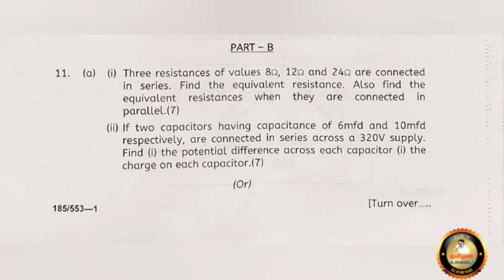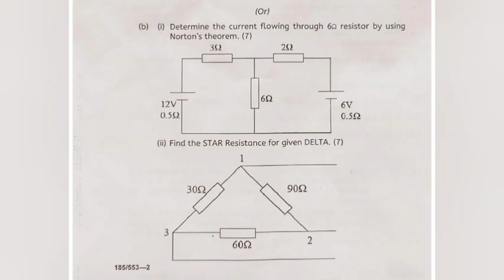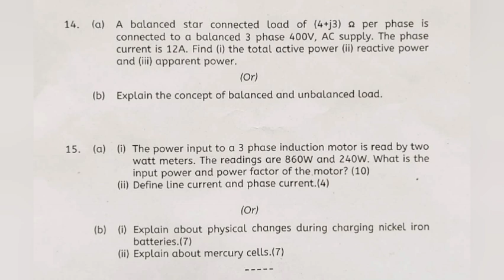HAPPY NEWS FOR EEE STUDENTS | GRACE MARKS FOR EEE EXAM | NSK UPDATES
POLYTECHNIC AUTOMOBILE

CSE & IT 👇🏻👇🏻👇🏻

AUTOMOBILE DEPARTMENT

MECHANICAL ENGINEERING

EEE DEPT

ECE DEPARTMENT